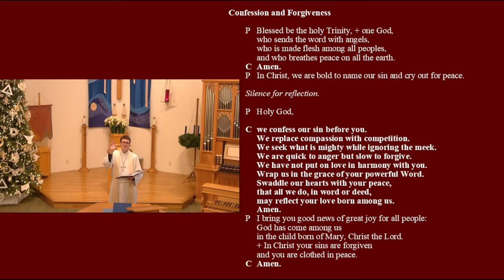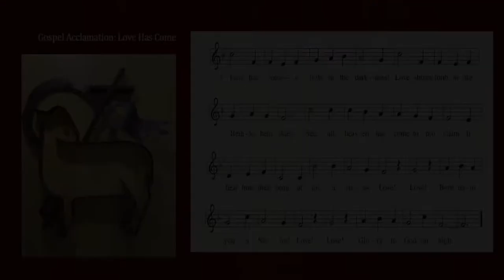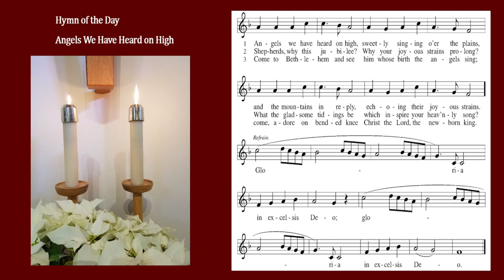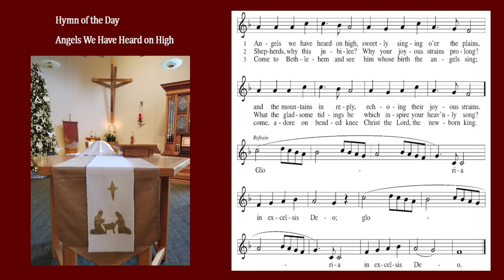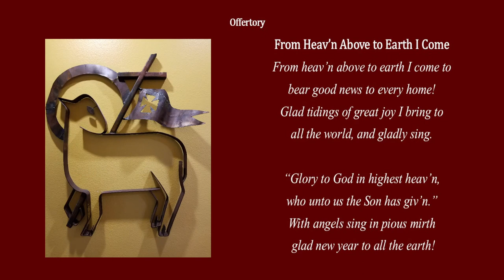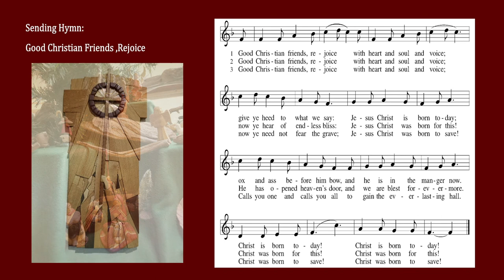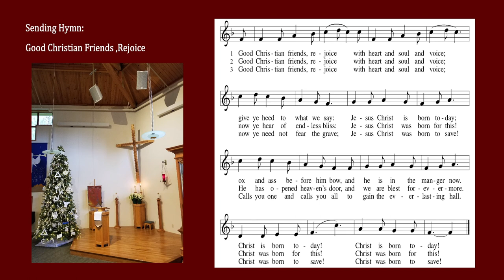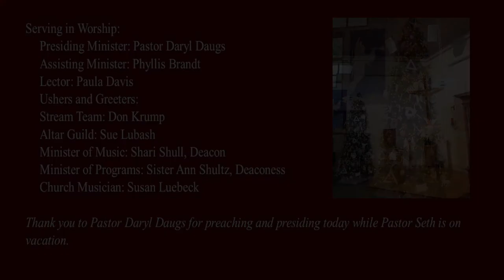Worship with Holy Communion, Dec 26, 2021 First Sunday of Christmas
Readings: 1 Samuel 2:18-20, 26; Colossians 3:12-17; John 1:1-20

If you want to follow along with the service, here is a link to the bulletin

Serving in Worship:
  Presiding Minister: Pastor Seth Novak
  Assisting Minister: Phyllis Brandt
  Lector: Paula Davis
  Stream Team: Don Krump
  Minister of Music: Shari Shull, Deacon
  Minister of Programs: Sister Ann Shultz, Deaconess
  Church Musician: Susan Luebeck

From Sundays and Seasons.com. Copyright 2021Augsburg Fortress. Reprinted by permission under Augsburg Fortress Liturgies Annual License #26147. Used by permission.
Kyrie: Setting 4, ELW
Hymn of the Day: “Savior of the Nations, Come” Text: Ambrose of Milan, 340-397; Martin Luther, 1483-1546; tr.
Offertory Response: “What Feast of Love” Veni Emmanuel, French processional, 15th cent.; public domain Text: Delores Dufner, OSB, b. 1939;Music: GREENSLEEVES, English ballad, 16tj cent.
Communion Hymn “O Come, O Come Emmanuel”  Text: Psalteriolum Cantionum Catholicarum, Köln, 1710; tr.